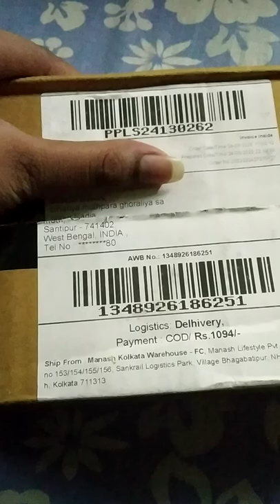mini camper (please sapoot)